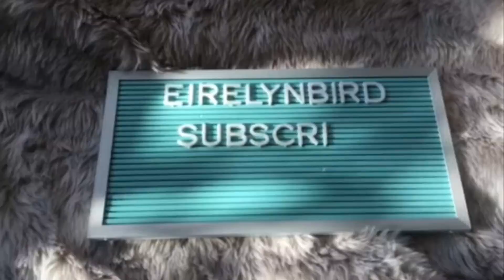Welp It's 2019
2019 is going to be another snazzy year.

See you not next Friday, but the Friday after that.